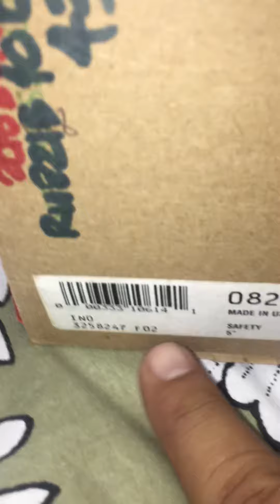Red Wing 8215 10E3